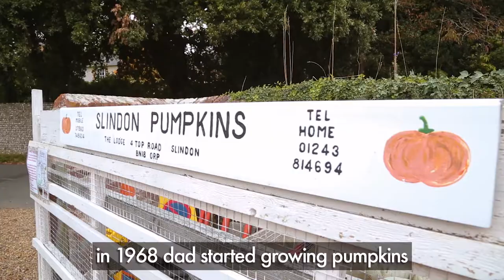Slindon Pumpkins 2018 - Celebrating 50 years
This dramatic display and selection of Pumpkins has become a highlight every Autumn bringing people to a beautiful corner of West Sussex. Started 50 years ago in 1968 by Ralph Upton Slindon’s pumpkin tradition is now kept going by his son Robin and team. This year’s display has 100 varieties pumpkins, gourds  and squashes with the centrepiece mural of an RAF airship installed by local artist Mark Ford.

Open 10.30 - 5pm daily  - bring your own bag for any purchases and please park responsibility in the village.